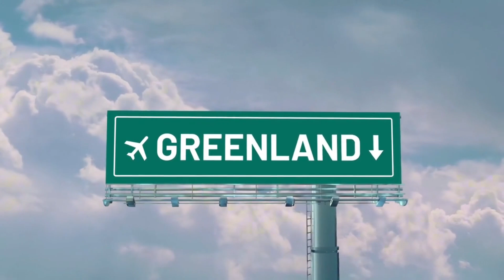Greenland Unveiled: Secrets, Myths, and the Global Significance of the World's Largest Island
Imagine a land so vast it could swallow France, Germany, and Spain, but with fewer people than a small town. Greenland, the world’s largest island, is mostly ice-covered and remote, yet it's becoming a global hotspot. Nations like the U.S., China, and Russia are all eyeing it for its untapped resources, new trade routes, and strategic military importance. As climate change melts its ice, Greenland’s future could shape the planet’s environmental and geopolitical landscape.

Why does Greenland matter? It’s the key to the fight for resources, Arctic dominance, and climate survival.

Greenland Arctic Geopolitics ClimateChange RareEarthElements ArcticResources GlobalPolitics ClimateCrisis StrategicImportance U.S.